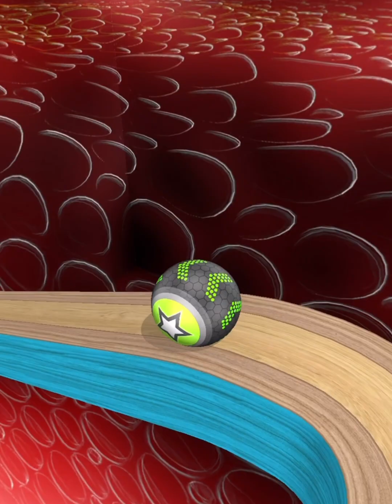Going Balls - Adventure Challenge Gameplay level 8422